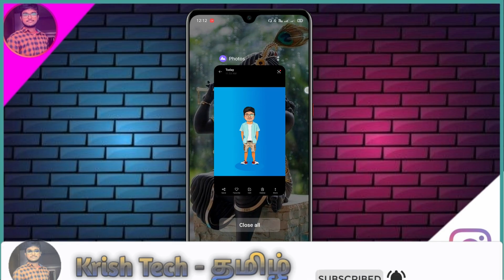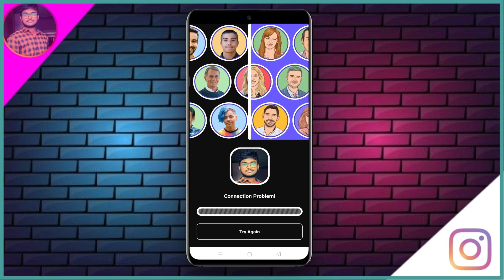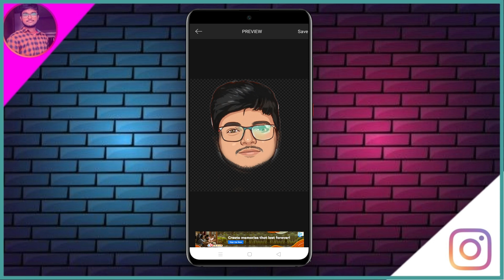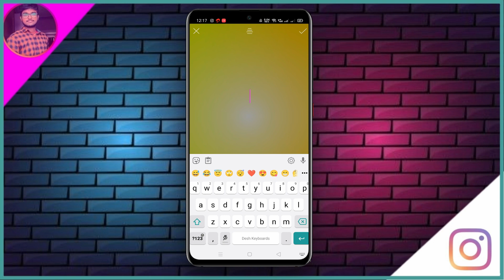Trending Photo Edit | How To Edit Like This | Krish Tech - தமிழ்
Krish Tech Tamil Application Section

Click The Above Link And Get This App For
Free!

Krish Tech Tamil Title Section

Krish Tech Tamil HasTag Section

Krish Tech Tamil Background Music

End Screen Music : Cold By NEFFEX